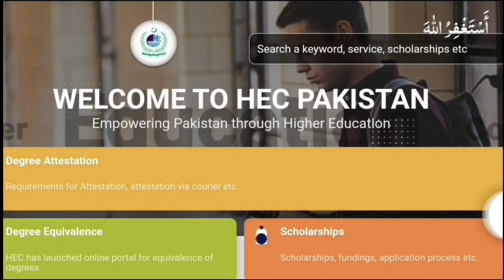Registration for MA MSc Fresh Students 2023 | SU PU GCUF IUB BZU